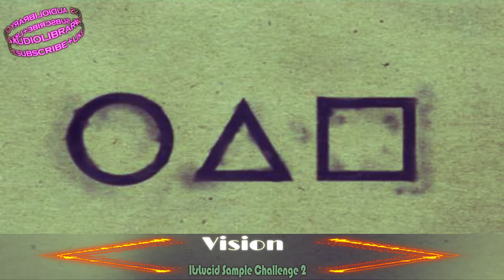Vision - ItsLucid Sample Challenge 2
💰Wanna get some free money?
💰A passive earning windows-based app that pays in PayPal or Payoneer.
💰You will get 1$ for every 5GB of internet data shared.

⚠️ LICENSE ⚠️
This song is free to use  in any of your YouTube videos, but you MUST attribute the Artist!

⚠️ You’re free to use this song in any of your videos, but you must subscribe to the channel and attribute the Artist (link given below) and also include the following in your video description (Copy & Paste):

Artist: Vision
Song:  ItsLucid Sample Challenge 2

🚫 © THIS CHANNEL IS ONLY FOR MUSIC PROMOTION. IF YOU ARE THE OWNER OF THE SONG/VIDEO/PICTURE  AND WANT ME TO REMOVE THE VIDEO, WRITE ME AN E-MAIL. © 🚫